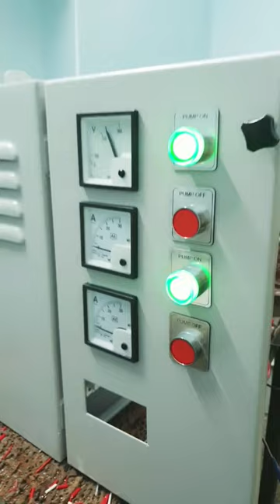water fountain pump control panel